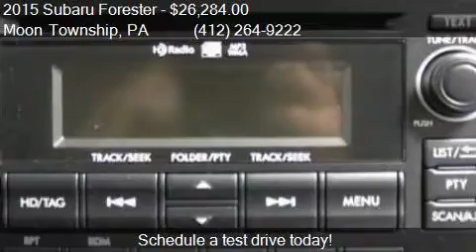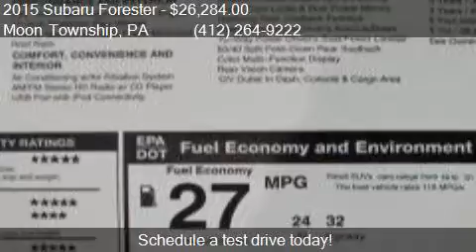2015 Subaru Forester 2.5i Premium AWD 4dr Wagon CVT for sale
This 2015 Subaru Forester 2.5i Premium AWD 4dr Wagon CVT is for sale in Moon Township, PA 15108 at Day Apollo VW.

Engine: 2.5L H4
Transmission: CVT
Color: Quartz Blue Pearl
Mileage: 5
Contact Day Apollo VW 5450 University Blvd Moon Township, PA 15108 to test drive this 2015 Subaru Forester 2.5i Premium AWD 4dr Wagon CVT today.